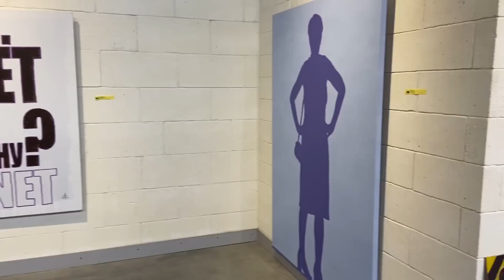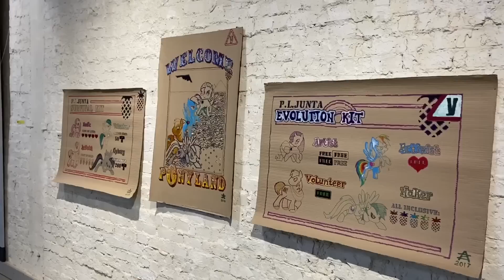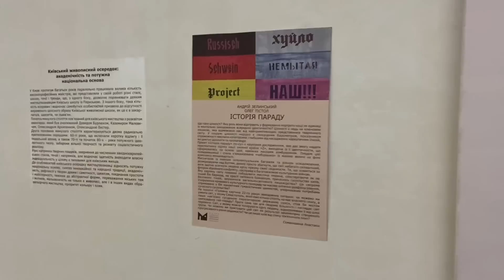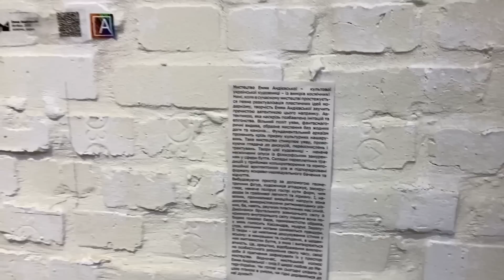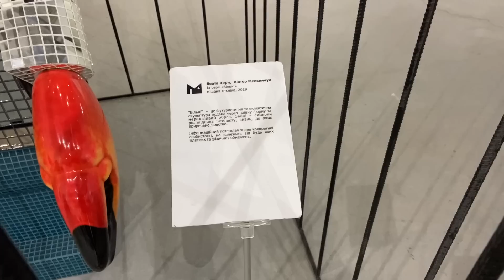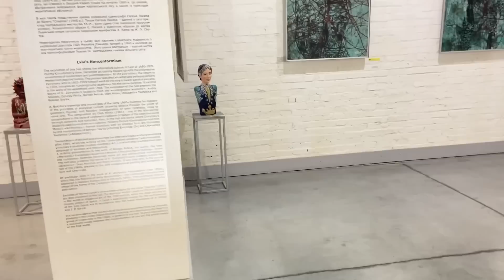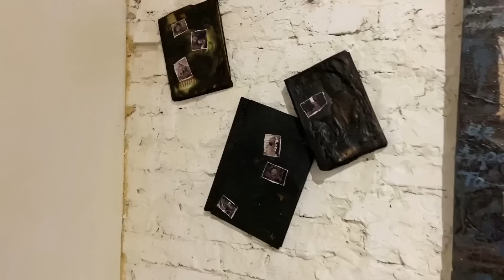Contemporary Ukrainian Art at the Korsaks’ Museum, Lutsk. Vlog 288: War in Ukraine